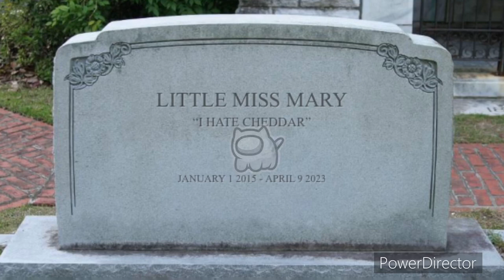JDorito Shorts: Cheddar’s Playdate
JDorito wants Cheddar to make a friend, so he arranges a Playdate for him.